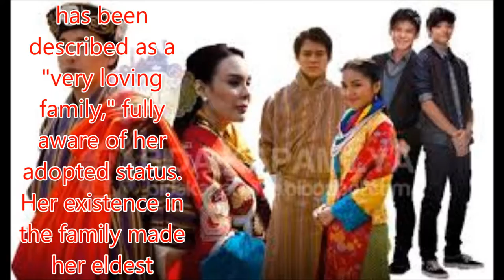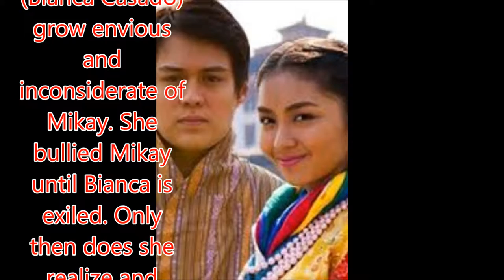Princess and I Wikipedia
Philippines News today : Entertaiment scandals

Princess and I is a 2012 Philippine teen television drama starring Kathryn Bernardo, Enrique Gil and Daniel Padilla together with an ensemble cast, it aired on ABS-CBN's Primetime Bida evening block and worldwide on The Filipino Channel. The show aired from April 16, 2012 to February 1, 2013

rincess Areeyah "Mikay" Wangchuck (Kathryn Bernardo) grew up with her adoptive family. She is close to her father Dinoy Maghirang (Dominic Ochoa), mother and two sisters. Unbeknownst to all of them, she is the only daughter of King Anand Wangchuck (Albert Martinez) and Queen Isabel Wangchuck (Precious Lara Quigaman) and is the long-lost crown princess of the fictional Kingdom of Yangdon (based on real world Bhutan). As a child, she was brought to the Philippines after Ashi Behati (Gretchen Barretto), a royal and a high ranking influential official who desires to rule Yangdon with her son named Prince Jao (Enrique Gil) tries to kill her and her mother. Behati conspired to kill Queen Isabel and the infant Areeyah by bombing Queen Isabel's convoy off the cliff, but only the Queen was killed. Behati ordered her executive Assistant Yin Hwan Dee (Niña Dolino) to kill the child, but out of conscience she lied to Behati, took the child and placed her under the care of Esmeralda (Sharmaine Suarez), a Filipina who works in Yangdon. Esmeralda returned to the Philippines with the princess, not knowing of her identity.

During one of Esmeralda's trips to the marketplace, a bombing took place and Esmeralda lost the child in the ensuing chaos. The child, wearing a Yangdonese scarf on her back, was found by a man named Dinoy Maghirang. He adopted the child and called her Mikay. She grew up in what has been described as a "very loving family," fully aware of her adopted status. Her existence in the family made her eldest stepsister, Bianca Maghirang (Bianca Casado) grow envious and inconsiderate of Mikay. She bullied Mikay until Bianca is exiled. Only then does she realize and consider Mikay as her sister and they make up. Mikay also meets her eventual best friend Kiko (Khalil Ramos) who harbors a crush on her, and Gino (Daniel Padilla), an arrogant teen who comes from an affluent family. His mother, Alicia (Marina Menipayo), was a former diplomat to Yangdon while his father, Edward Dela Rosa (Jong Cuenco), and his grandfather, Don Julio Dela Rosa (Leo Rialp), are heads of a big corporation.